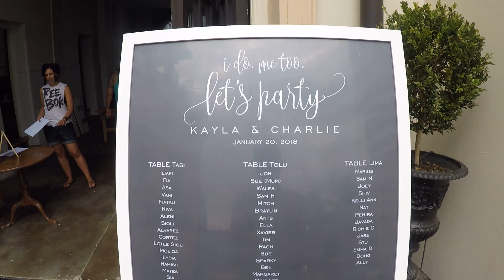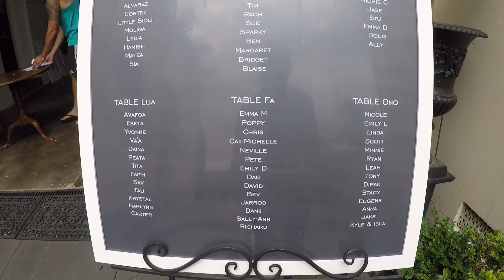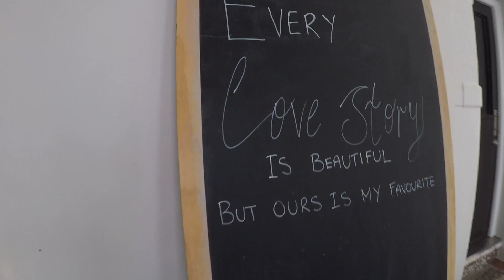Kaylas Wedding 20th Jan 2018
Set Up!